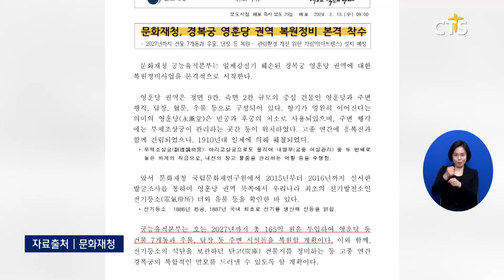[소셜] 문화ㅣ일제강점기 당시 훼손된 경복궁 영훈당 권역 복원 사업 시작 (이한승)ㅣCTS뉴스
문화재청 궁능유적본부가 일제강점기 당시 훼손된 경복궁 영훈당 권역 복원 정비사업을 시작합니다.

영훈당 권역은 빈궁과 후궁의 처소로 사용했던 영훈당과 주변 행각, 담장 등으로 구성됐으며 1910년 일제에 의해 훼철된 것으로 알려졌습니다.

궁능유적본부는 2027년까지 165억 원을 투입해 영훈당 등 건물 7개 동과 우물, 담장 등 시설을 복원하는 한편 전기등소의 석탄을 보관했던 탄고 건물지를 정비하는 등 고종 연간 경복궁의 복합적인 면모를 드러낼 수 있도록 할 계획입니다.